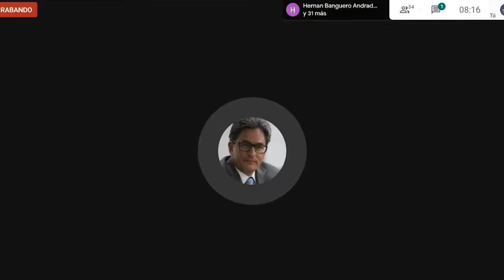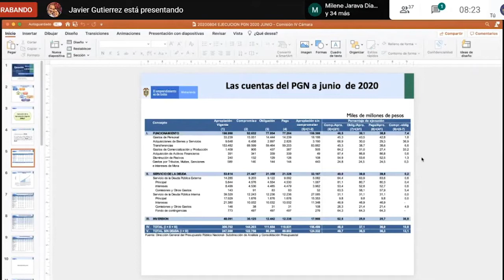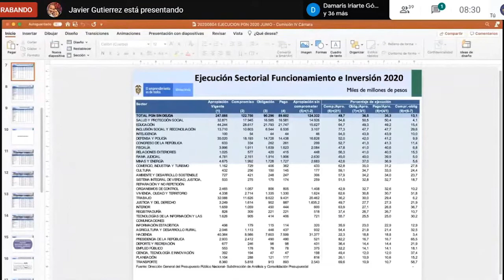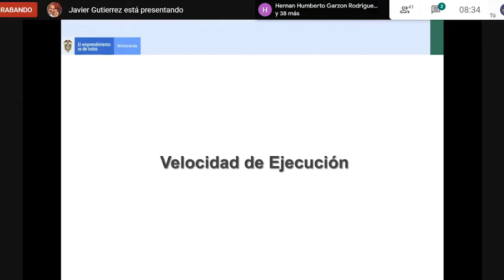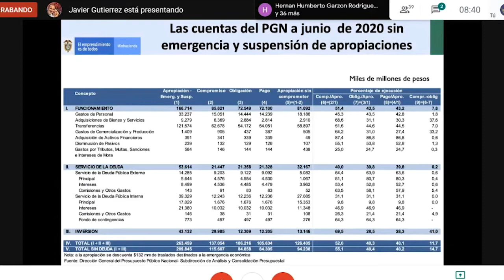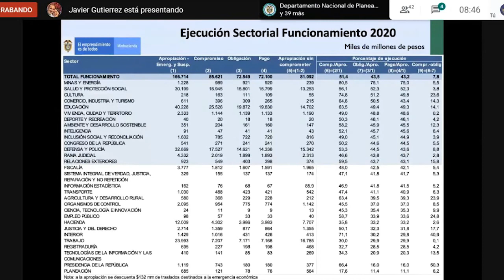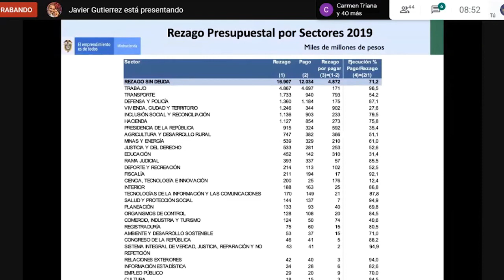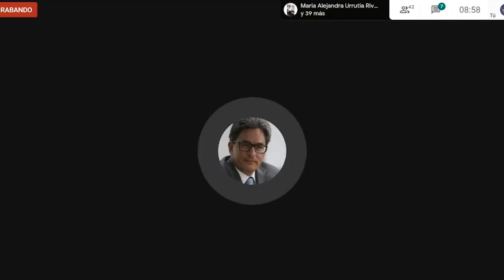Debate control político Comisión IV - Intervención ministro de Hacienda